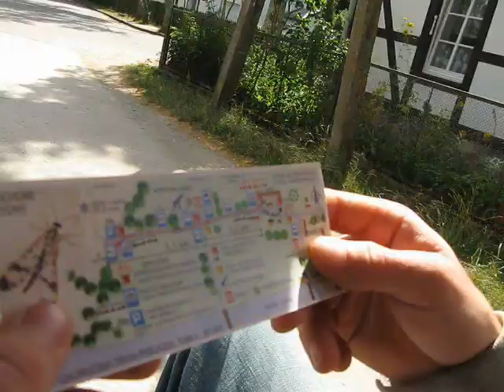Hiper Spontan - Uwaga pirat ADHD - Future Grande Parano - Ageano Dariano Hiperspontano Deamono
Future Grande Parano